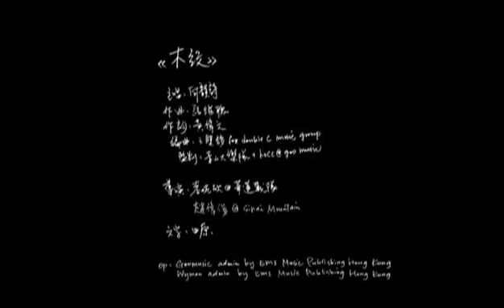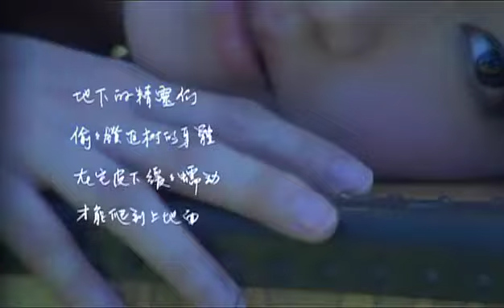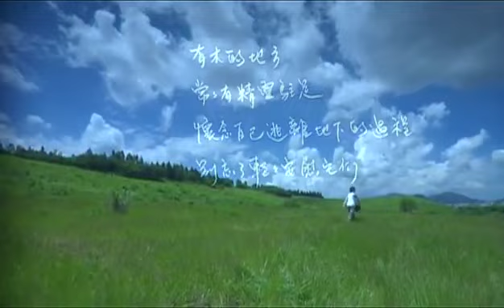HOCC何韻詩木紋 MVFull Version 何韵诗经典MV歌曲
如果 一手锯开枯树
木不会发现痛
不过 日日浇水的我
觉得被挖空
如果 必须结束关系
难扮成从未栽种
让我 数着年轮
这些年轮 我的心会痛 wo...
毕竟那段如沐春风
早刻进百年长的信
在信中 圈圈紧扣
情感多深厚
前因 非因 错种
分开简单
抹去往事极难
几多温馨 烛光晚餐
难以用 斧头一劈
叫画面飞散
伴侣没了 记忆会为患
倚星细语 抱月夜谈
历历在目 录下年监
来年树倒 身影孤
烟花散
年轮未可推翻 化不淡
缘悭 但是人非草木
并不会太易惯
刻个 木造的心给我
痛苦未会减
情愿 旧事连根一拔
忘灭如燃尽的炭
但我 数着年轮
几圈年轮 已经湿了眼 wo...
分手与又平复之间
少不过百年零一晚
就怕翻风的一晚
回首贪一眼
回忆急速扩散
分开简单 抹去往事极难
难以用 斧头一劈
叫画面飞散
来年树倒 身影孤 烟花散
就怕新婚的一晚
临终贪一眼
徒添几分慨叹
难以用 斧头一劈
叫画面飞散
青春未可推翻 化不淡